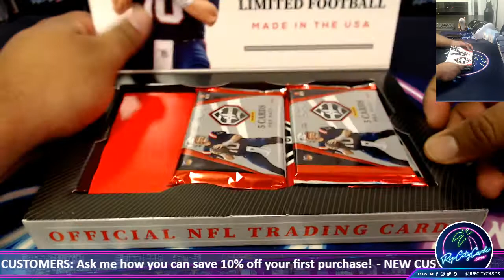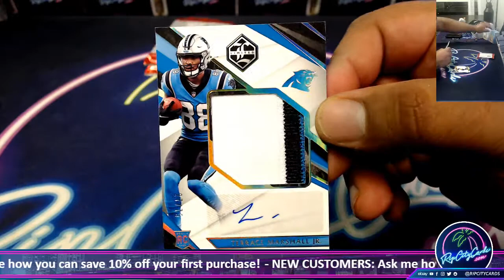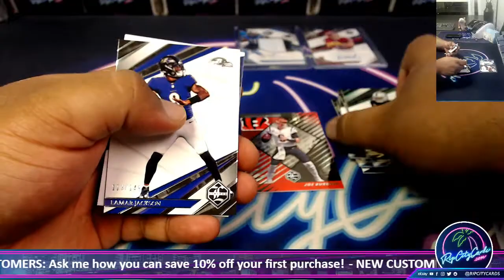2021 Panini Limited Football Hobby Box Giveaway - SI